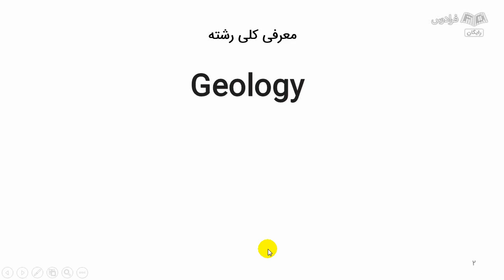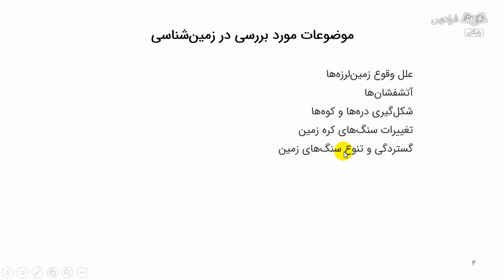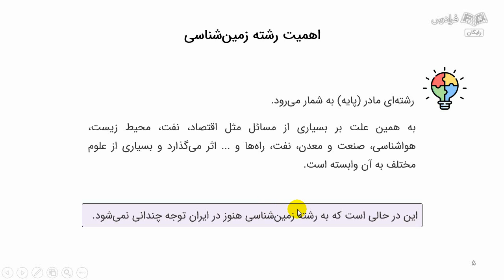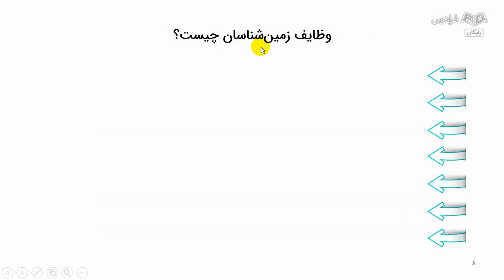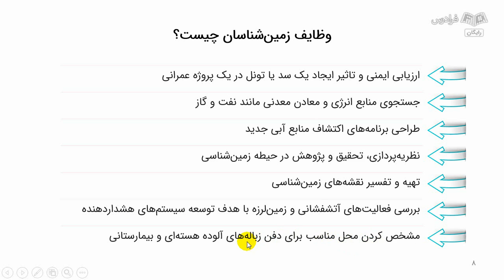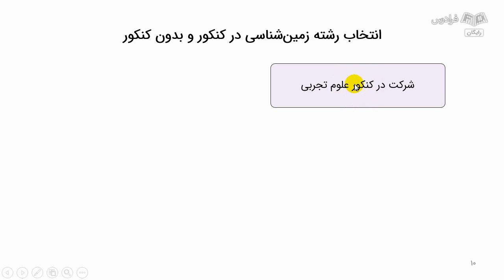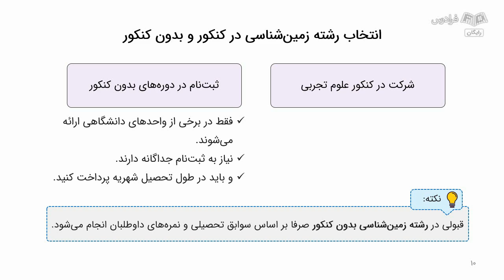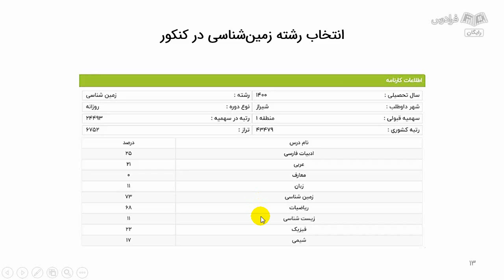معرفی رشته زمین شناسی – تحصیل، بازار کار، ادامه تحصیل و مهاجرت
FaraDars: برای دسترسی به نسخه کامل‌تر «معرفی رشته زمین شناسی – تحصیل، بازار کار، ادامه تحصیل و مهاجرت» و دانلود فایل‌های همراه آموزش روی لینک زیر کلیک کنید:

رشته زمین‌شناسی چیست؟

زمین‌شناسی، یکی از شاخه‌های علوم زمین است که به بررسی ساختار، تاریخچه، فرایندها و مواد سنگی زمین می‌پردازد. همچنین این علم، ساختار داخلی و خارجی زمین، ماه، سیارات و سایر جسم‌های نجومی را مورد بررسی قرار می‌دهد.

اهمیت آشنایی با رشته زمین‌شناسی چیست؟

آشنایی با رشته زمین‌شناسی به دلیل داشتن اهمیت فراوان در بسیاری از زمینه‌های علمی و صنعتی، بسیار حائز اهمیت است. در زمینه علمی، زمین‌شناسی به بررسی تاریخچه زمین، تحولات جغرافیایی، فرایندهای دینامیکی زمین، اکوسیستم‌ها و تنوع زیستی می‌پردازد. این علم در پیش‌‌بینی بهتر رویدادهای طبیعی مانند زمین‌لرزه، سیلاب، و تشکیلات کوهستانی، کمک می‌کند.

بازار کار رشته زمین‌شناسی چگونه است؟

بازار کار رشته زمین‌شناسی، به دلیل نیاز به متخصصان با تحلیل و دیدگاه‌های عمیق در زمینه مسائل زمین‌شناسی، از یک سو با تقاضای زیادی روبه‌رو است و از سوی دیگر، با کمبود کارکنان متخصص در برخی حوزه‌ها روبه‌رو می‌شود.

بخش‌هایی از بازار کار رشته زمین‌شناسی عبارتند از:

صنعت و معدن: رشته زمین‌شناسی در حوزه معدن بسیار اهمیت دارد و بسیاری از فارغ‌التحصیلان زمین‌شناسی در این صنعت مشغول به کار هستند که شامل کاوش و استخراج معادن، طراحی و مدیریت معادن و مدیریت زمین‌شناسی در حوزه‌های مرتبط با معادن می‌شود.
صنعت نفت و گاز: فارغ‌التحصیلان رشته زمین‌شناسی در حوزه نفت و گاز نیز مشغول به کار هستند که شامل کاوش، تحلیل و بررسی اطلاعات زمین‌شناسی، ارزیابی منابع و مدیریت مخازن نفت و گاز می‌شود.
صنایع ساختمانی: در این حوزه، زمین‌شناسان به بررسی سازه‌ها و ارزیابی خاک‌ها برای ساخت‌وساز مشغول هستند.
صنایع آب‌و‌هوا: در حوزه آب‌وهوا، زمین‌شناسان به بررسی منابع آب، مدیریت آب‌های زیرزمینی و سطحی، بررسی اثرات تغییرات آب‌وهوا و مدیریت منابع طبیعی می‌پردازند.
حوزه‌های دیگر: زمین‌شناسی در حوزه‌های دیگری نیز نیاز است؛ مانند زمین‌شناسی محیط زیست و ...

در این آموزش، به صورت جامع، تمامی بخش‌های مهم و گرایش‌های رشته زمین‌شناسی را ارائه نموده و شما را در کشف و انتخاب ادامه مسیر در این رشته یاری می‌کنیم. پس از پایان این آموزش شما یک دید کلی و جامع نسبت به این رشته خواهید داشت و بر اساس محتوای آن قادرید تا گرایش مورد نظر خود را انتخاب کنید.